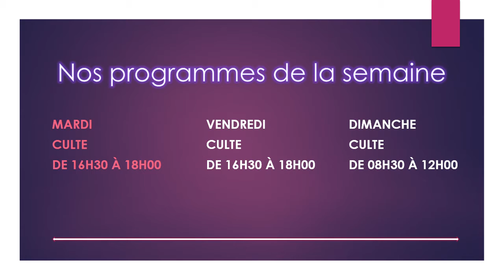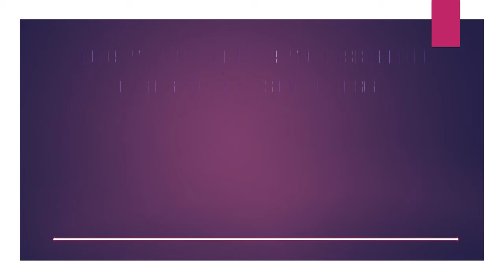Voulez-vous soutenir l'oeuvre missionnaire?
Quelle que soit votre confession religieuse ou votre croyance, nous vous invitons à soutenir financièrement ou matériellement l'œuvre de Dieu à l'église Piscine de Bethesda des Assemblée de Dieu du Congo.